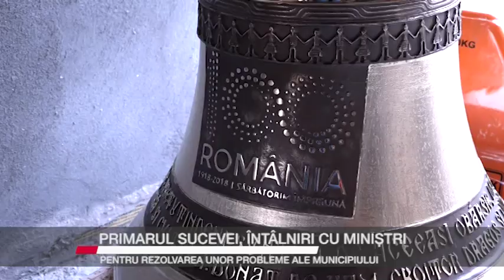Primarul Sucevei, întâlniri cu miniștri pentru rezolvarea unor probleme ale municipiului